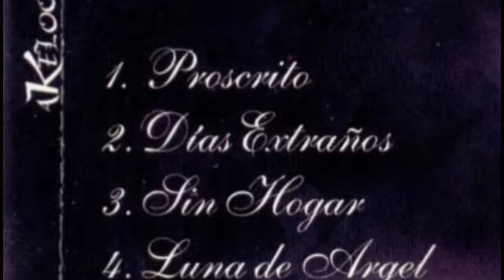Anima Sola - Cantos De Gloria